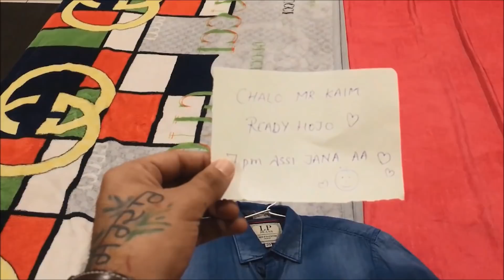When your partner have trust issues | That Couple Though | Vines